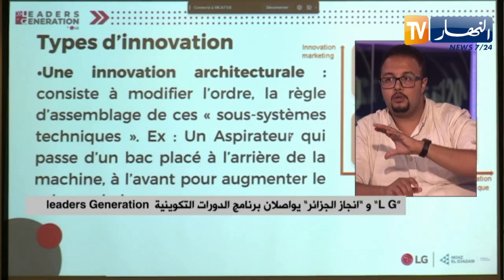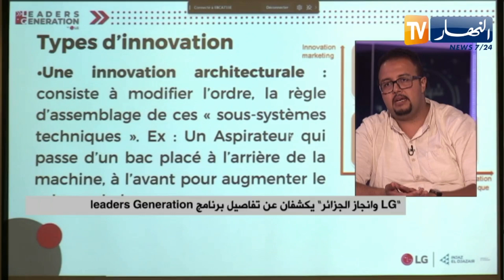LG وإنجاز الجزائر يكشفان عن تفاصيل برنامج leaders Generation